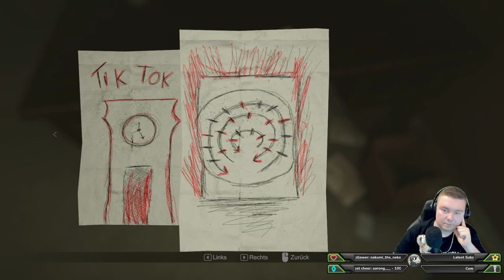Madison - Lets Play #11 Eine volle Windel kommt selten alleine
__________Socials__________

__________Support__________

Über diesen Link könnte ihr mich Supporten! Jeder verkaufte Artikel kostet euch nicht mehr, jedoch erhalte ich eine Provision davon.